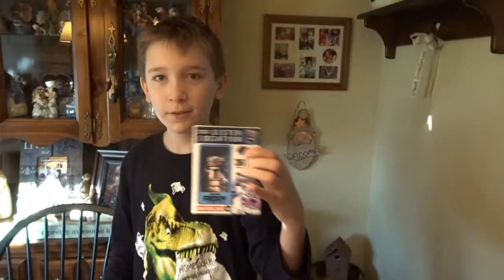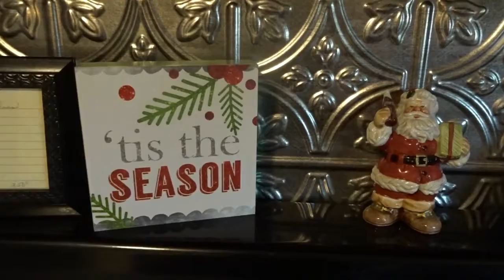VLOGMAS DAY 24 - Christmas Eve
Last day of Advent and Christmas Eve with the In-laws... We hope you all had a wonderful Christmas this year...

I know I'm behind with these video's but I'm new at this editing and uploading with 2 kids and a few jobs.. lol.. Will get better next year!!! We had a blast filming our daily Advent openings and our fun outings this December!